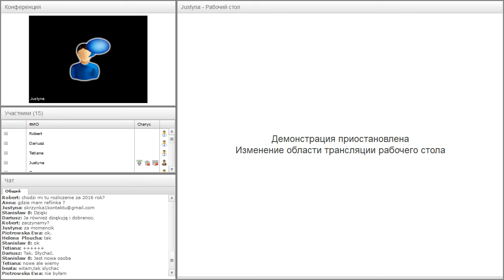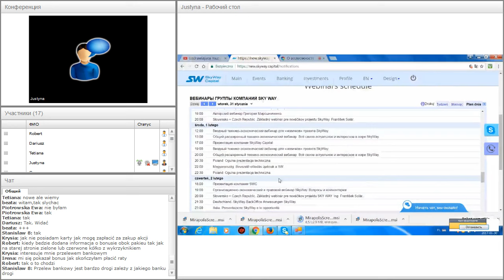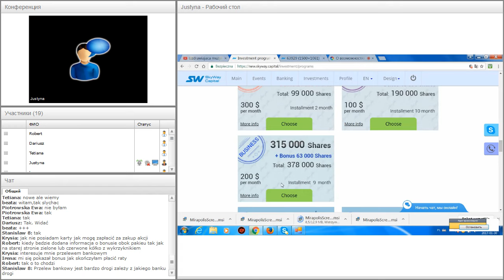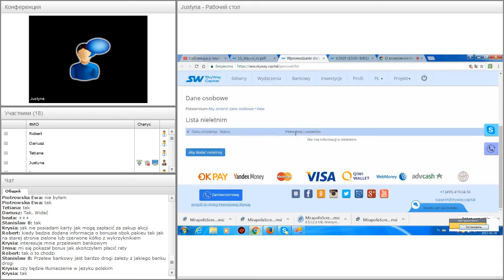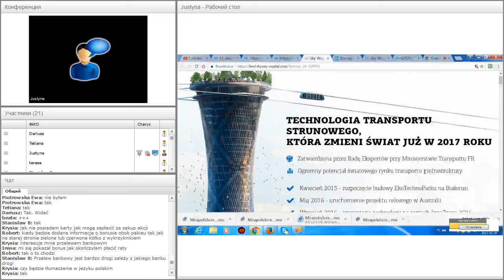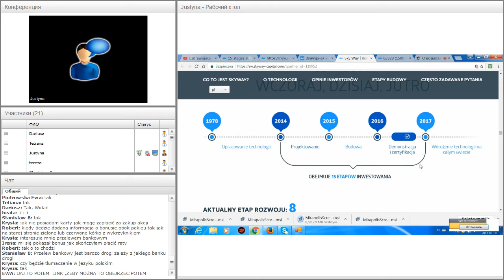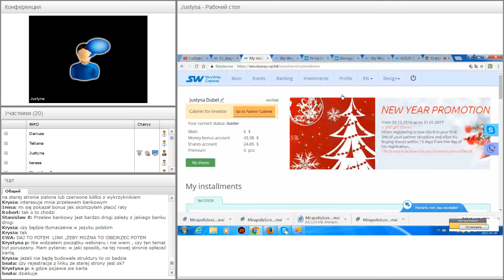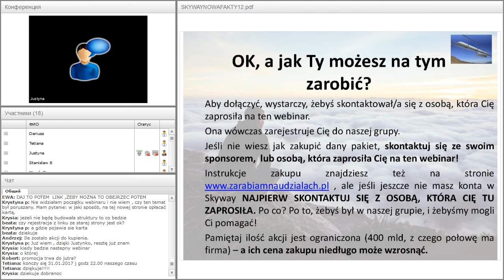Вебинар от 30.01.2017. О возможностях зарабатывания в SkyWay Capital. Польша.